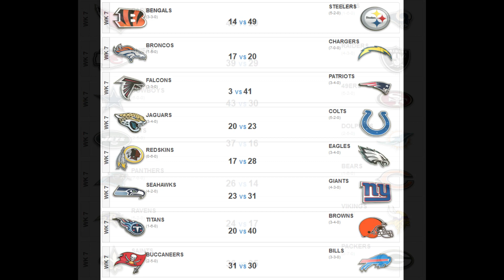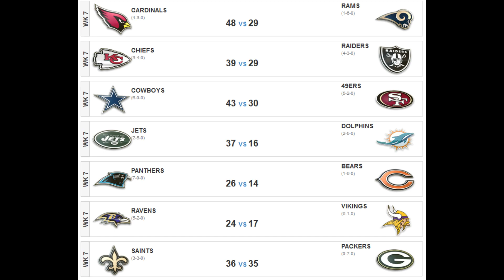Madden NFL 18 Community Franchise #08 Zusammenfassung Week 7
Madden NFL 18 Community Franchise in detusch/german auf GameTasticalHD!

Der GTHD-Rundfunk begrüßt euch zur Zusammenfassung der 7.Woche unserer Community Franchise! Heute im Aufgebot ist das Spiel der Arizona Cardinals gegen die Los Angeles Rams sowie das der Denver Broncos gegen die Los Angeles Chargers!
Im Anschluss gibt es heute wieder eine kurze Übersicht aller Ergebnisse aus Week 7 für euch!

►►► Madden NFL 18 kaufen:*

►►► Kauft über uns bei Amazon ein*:

gametasticalhd

*Bei einem Einkauf über die gekennzeichneten Links erhalten wir eine kleine Provision. Mehrkosten fallen für euch nicht an, aber ihr könnt uns damit unterstützen.